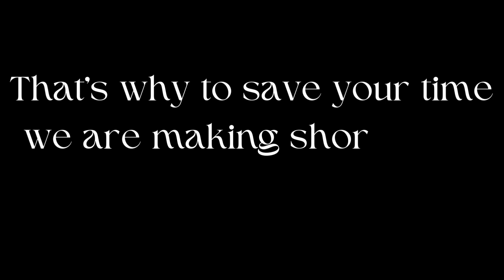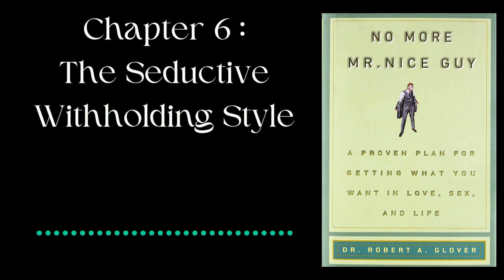"Be An Alpha Male." -No More Mr. Nice Guy Audio Summary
"No More Mr. Nice Guy" is a book written by Dr. Robert Glover, a marriage and family psychotherapist, that explores the concept of the "Nice Guy Syndrome" and provides guidance on how to overcome it. Published in 2003, the book aims to help individuals who identify as Nice Guys understand and conquer the mindset that often leads to frustration and manipulation.

The term "Nice Guy" refers to individuals who pride themselves on being excessively nice, often at the expense of their own needs and desires. They tend to avoid conflicts, seek approval from others, and repress parts of themselves to maintain a positive image. However, this behavior can lead to unsatisfying relationships, bitterness, and disappointment.

Dr. Glover suggests that the key to improving the lives of Nice Guys is to become what he calls an "Ideal Man." The Ideal Man is someone who is self-accepting, secure in their self-image, masculinity, and sexuality. By embracing their authentic selves and letting go of the need for external validation, individuals can lead more fulfilling lives.

The book also explores the concept of the "Superior Man" from David Deida's book "The Way of the Superior Man," which shares similarities with Dr. Glover's Ideal Man. Both authors emphasize the importance of self-acceptance and facing fears to fully embrace one's masculinity. While Dr. Glover's focus is primarily on psychoanalysis and personal growth, Deida incorporates spiritual aspects and the balance of masculine and feminine energies.

"No More Mr. Nice Guy" offers practical techniques and strategies to break free from the Nice Guy Syndrome. It encourages individuals to speak up when something bothers them, set boundaries, and let go of toxic inner beliefs. The book aims to reshape the notion of being nice to people by promoting healthy assertiveness and self-care without disregarding kindness and empathy.

Overall, "No More Mr. Nice Guy" provides insights and tools for individuals who want to eliminate the negative effects of the Nice Guy Syndrome, build stronger characters, and achieve their goals in life.